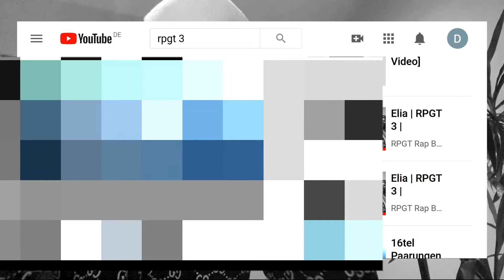Laugenstange vs. Elia (X) (Prod. by Shinigen) | RPGT 3 | [10/16]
[Hook]
Keiner auf deim Level/
Weil einfach keiner so whack is/
Doch wirst mir einmal hier Battlen/

Kriegest n Preis hier für das Battle/
Für den einfachsten Faggot/

Box mit nem snowboard drauf auf die  skimaske/
Stell dich an die wand wie deine gitarre/
bis man denkt dass du Botox hast kriegst du Kinnhaken/
Bin für mehr Bomben verantwortlich als bin Laden/

[Part]
bist mein stiefpapi? wenn ich die texte hier spitte brechen genicke/
mach meine ma mit dem battle zur witwe/
was ne grässliche mische/
ey digger das is ne schlechtere mische als jacky mit pisse/

jetzts der faggot geschichte - du wirst jetzt geklatscht/
Schieb mal keine Filme filme sondern deine spuren auf den takt/
kannst dir leider nicht die patte holn kleiner du bist gar nicht dope/
auch wenn du deine a’s verdoppelst bleiben deine doubles asynchron/

du mist ne misset - ich glaub das instrumental hat einfach kein bock auf dich
kannst dich nichtmal mit beats per bluetooth verbinden/
keiner kennt dich Bastardsohn- denn du bist unwichtig
ich hab nicht mal versucht dich auf youtube zu finden/

Schwuchtel das echt ugly - das ist gar keine maske/
sondern von dein’m dad, wenn er kommt, und dann bei dir abspritzt/
unter der Matratze hast du gayporn denn du hast öfter mit
Schwuchteln 69 als das Muster deiner Jacke/

Bist wenn du Kek dir nen S dranhängst nicht  S+ Elia/
Selbst mit young mesh an der 808 nur’n wachker Elias/
ey fuck man bist du asynchron - Legenden besagen dass in
deiner whacken Runde da noch doubles aus der quali komm/